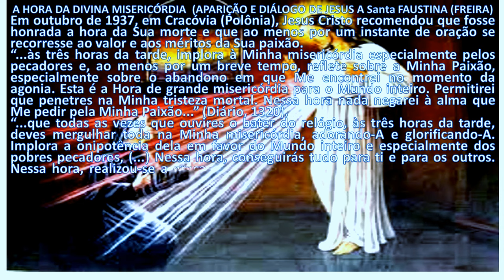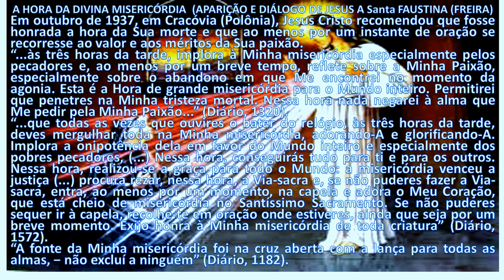A HORA DA DIVINA MISERICÓRDIA (APARIÇÃO E DIÁLOGO DE JESUS A Santa FAUSTINA (FREIRA) theraio7-4528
A HORA DA DIVINA MISERICÓRDIA  (APARIÇÃO E DIÁLOGO DE JESUS A Santa FAUSTINA (FREIRA) Um canal ecumênico